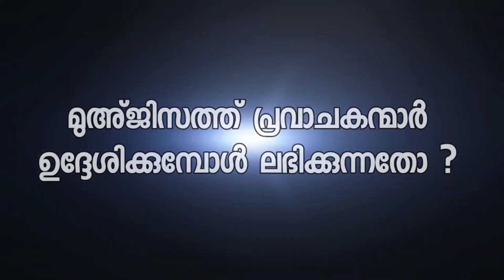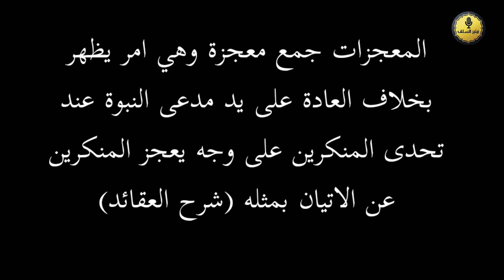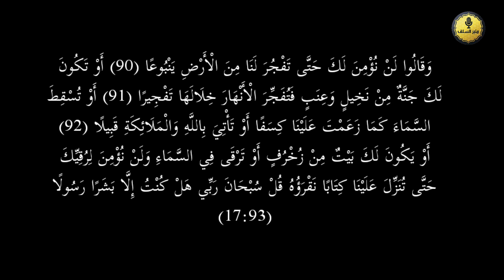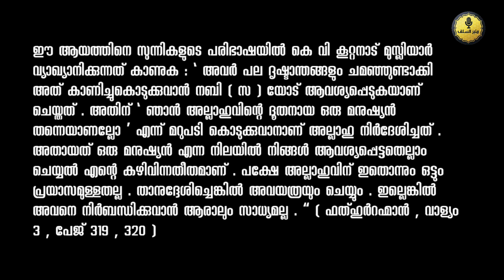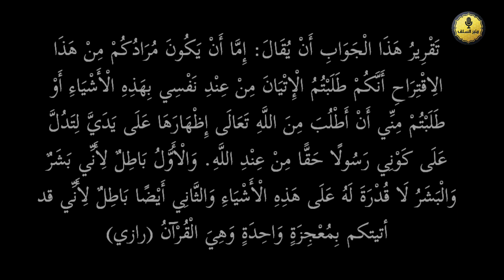എന്താണ് മുഅ്ജിസത്ത്?/Abdul Vahab swalahi Vayalar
Minbar salaf youtube:
എന്താണ് മുഅ്ജിസത്ത്

المعجزات جمع معجزة وهي امر يظهر بخلاف العادة على يد مدعى النبوة عند تحدى المنكرين على وجه يعجز المنكرين عن الاتيان بمثله (شرح العقائد)

وَقَالُوا لَنْ نُؤْمِنَ لَكَ حَتَّى تَفْجُرَ لَنَا مِنَ الْأَرْضِ يَنْبُوعًا (90) أَوْ تَكُونَ لَكَ جَنَّةٌ مِنْ نَخِيلٍ وَعِنَبٍ فَتُفَجِّرَ الْأَنْهَارَ خِلَالَهَا تَفْجِيرًا (91) أَوْ تُسْقِطَ السَّمَاءَ كَمَا زَعَمْتَ عَلَيْنَا كِسَفًا أَوْ تَأْتِيَ بِاللَّهِ وَالْمَلَائِكَةِ قَبِيلًا (92) أَوْ يَكُونَ لَكَ بَيْتٌ مِنْ زُخْرُفٍ أَوْ تَرْقَى فِي السَّمَاءِ وَلَنْ نُؤْمِنَ لِرُقِيِّكَ حَتَّى تُنَزِّلَ عَلَيْنَا كِتَابًا نَقْرَؤُهُ قُلْ سُبْحَانَ رَبِّي هَلْ كُنْتُ إِلَّا بَشَرًا رَسُولًا (17:93)

ഈ ആയത്തിനെ സുന്നികളുടെ പരിഭാഷയിൽ കെ വി കൂറ്റനാട് മുസ്ലിയാർ വ്യാഖ്യാനിക്കുന്നത് കാണുക : " അവർ പല ദൃഷ്ടാന്തങ്ങളും ചമഞ്ഞുണ്ടാക്കി അത് കാണിച്ചുകൊടുക്കുവാൻ നബി ( സ ) യോട് ആവശ്യപ്പെടുകയാണ് ചെയ്തത് . അതിന് " ഞാൻ അല്ലാഹുവിന്റെ ദൂതനായ ഒരു മനുഷ്യൻ തന്നെയാണല്ലോ ' എന്ന് മറുപടി കൊടുക്കുവാനാണ് അല്ലാഹു നിർദേശിച്ചത് . അതായത് ഒരു മനുഷ്യൻ എന്ന നിലയിൽ നിങ്ങൾ ആവശ്യപ്പെട്ടതെല്ലാം ചെയ്യൽ എന്റെ കഴിവിന്നതീതമാണ് . പക്ഷേ അല്ലാഹുവിന് ഇതൊന്നും ഒട്ടും പ്രയാസമുള്ളതല്ല . താനുദ്ദേശിച്ചെങ്കിൽ അവയത്രയും ചെയ്യും . ഇല്ലെങ്കിൽ അവനെ നിർബന്ധിക്കുവാൻ ആരാലും സാധ്യമല്ല . ” ( ഫത്ഹുർറഹ്മാൻ , വാള്യം 3 , പേജ് 319 , 320 )

تَقْرِيرُ هَذَا الْجَوَابِ أَنْ يُقَالَ: إِمَّا أَنْ يَكُونَ مُرَادُكُمْ مِنْ هَذَا الِاقْتِرَاحِ أَنَّكُمْ طَلَبْتُمُ الْإِتْيَانَ مِنْ عِنْدِ نَفْسِي بِهَذِهِ الْأَشْيَاءِ أَوْ طَلَبْتُمْ مِنِّي أَنْ أَطْلُبَ مِنَ اللَّهِ تَعَالَى إِظْهَارَهَا عَلَى يَدَيَّ لِتَدُلَّ عَلَى كَوْنِي رَسُولًا حَقًّا مِنْ عِنْدِ اللَّهِ. وَالْأَوَّلُ بَاطِلٌ لِأَنِّي بَشَرٌ وَالْبَشَرُ لَا قُدْرَةَ لَهُ عَلَى هَذِهِ الْأَشْيَاءِ وَالثَّانِي أَيْضًا بَاطِلٌ لِأَنِّي قد أتيتكم بِمُعْجِزَةٍ وَاحِدَةٍ وَهِيَ الْقُرْآنُ (رازي)

👁️ ഈ ചാനൽ Instagram ലഭിക്കാൻ Follow  ചെയ്യുക 👉

I'm on Instagram as @minbersalaf. Install the app to follow my photos and videos.